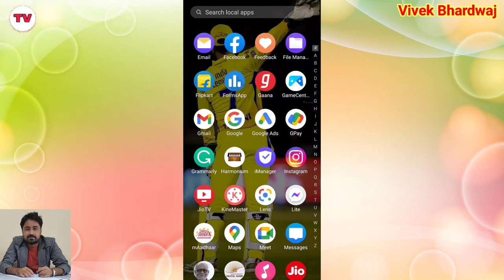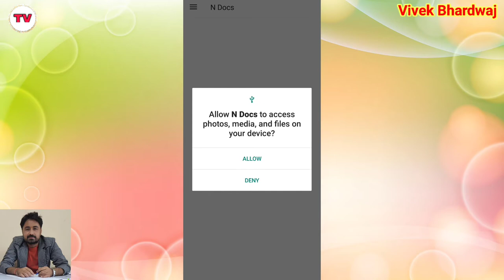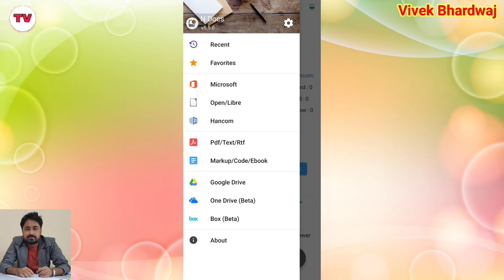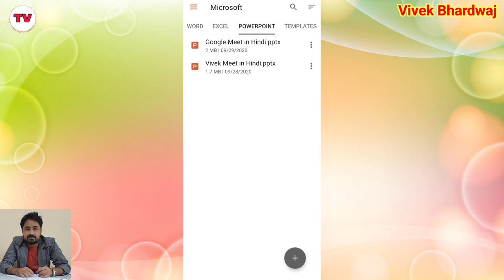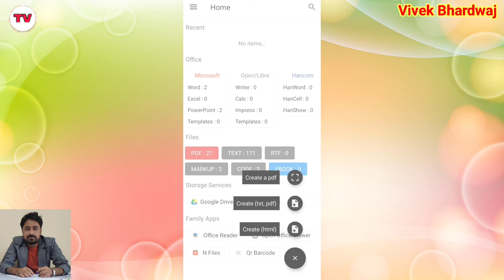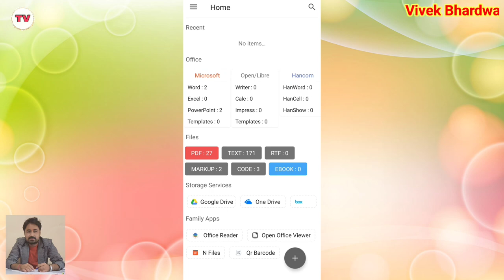N Docs Office App se ab manage kijiye apni sabhi formats ki files ko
Namaskar doston aaj ke iss video mein hum aapke liye lekar aaye hai ek behtreen application jiski madad se aap apne MS word, excel, PPT PDF files ko asani se ek jagah par manage kar payenge.

Title Tags:
N Docs App,
N Docs Office App,
How to manage files in mobile,
how to manage files in android,
mobile phone mein files ko manage kese karen,
app for pdf,
app for ms word files,
technology with vivek,
Vivek Bhardwaj,